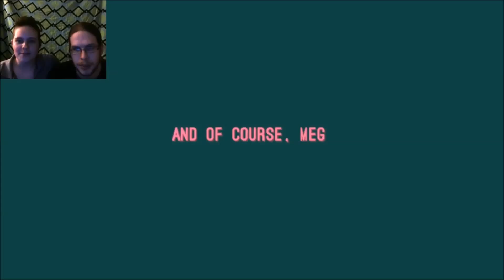Not So Hot - Hot Date Part 2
Speed dating pugs is weird.